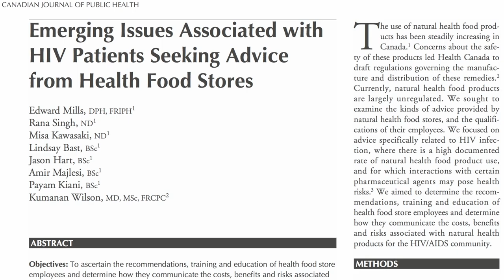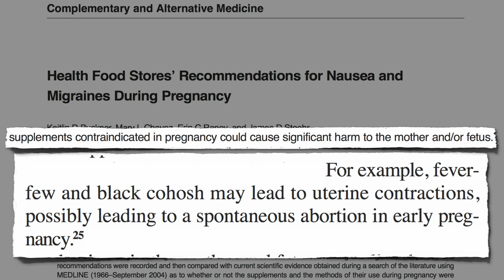Dangerous Advice From Health Food Store Employees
DESCRIPTION: Employees in natural food stores have been caught giving advice that is not only scientifically baseless, but also risky and downright dangerous. This is the third of a four-part series on the quality of advice given by employees of natural food stores. See Health Food Store Supplement Advice and Bad Advice From Health Food Store Employees for parts 1 & 2. I have more than five dozen videos on dietary supplements in general for those interested in taking a deeper look with a number suggesting toxicity, including Ayervedic medicines fish oil Juice Plus Herbalife blue-green algae cod liver oil spirulina green tea extracts and noni juice There are supplements likely to be health-promoting though, including vitamin B12 and vitamin D but we should really try to get our nutrients from Produce, Not Pills Then there are another 25 videos on pregnancy

Have a question for Dr. Greger about this video? and he'll try to answer it!

Image Credit: Les_Stockton / Flickr